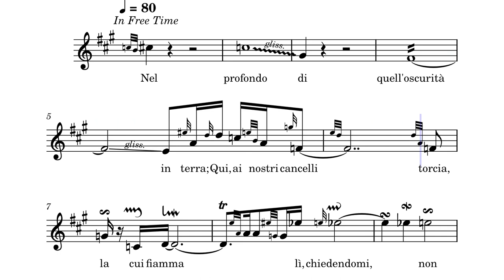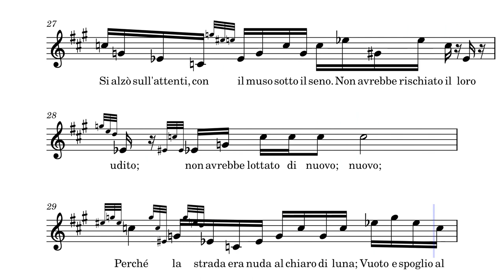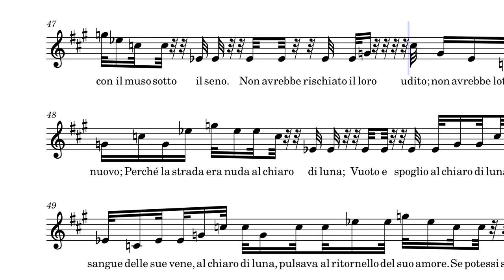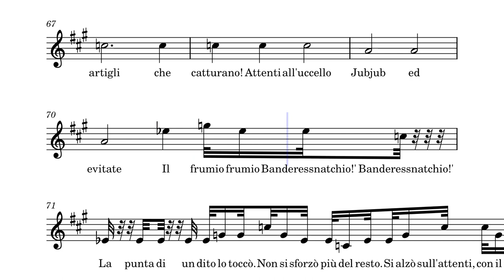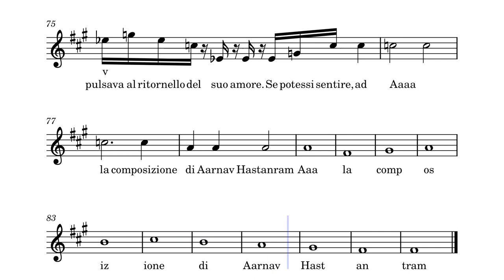Singata Accapela 1 in F Sharp Minor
This is Singata Accapela, a very challenging piece for a singer. It might not be pleasant to the ears but improves technique for contemporary voice training for ensembles. It has a lot of rhythmic difficulty but the entire piece is in free time. It is up to the singer how long they would like to stay on each note as long as the rhythmic overview makes sense and is in accordance with the music.